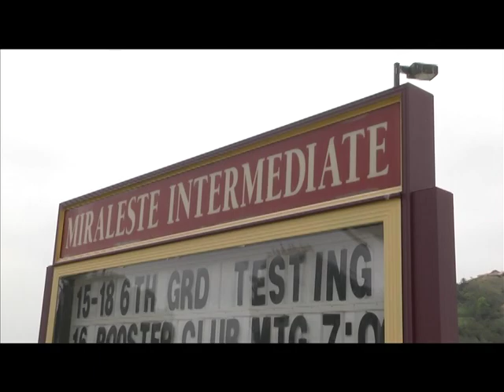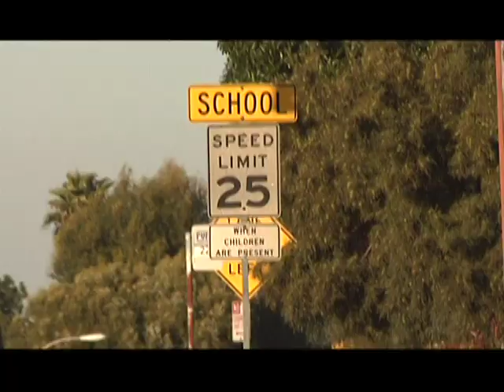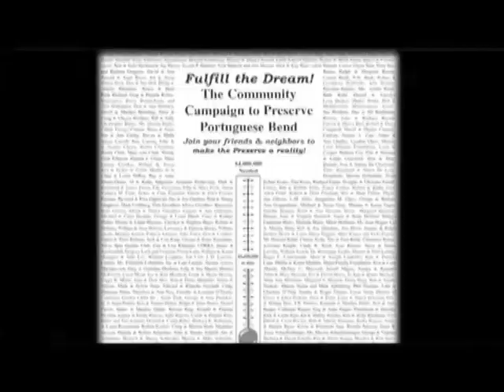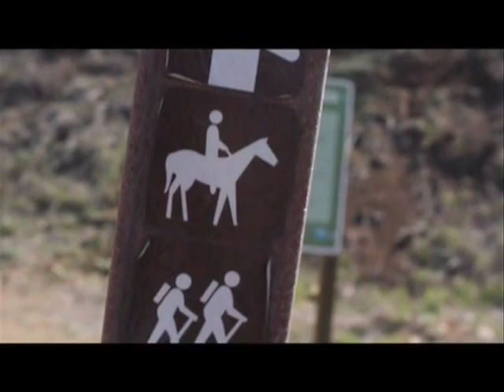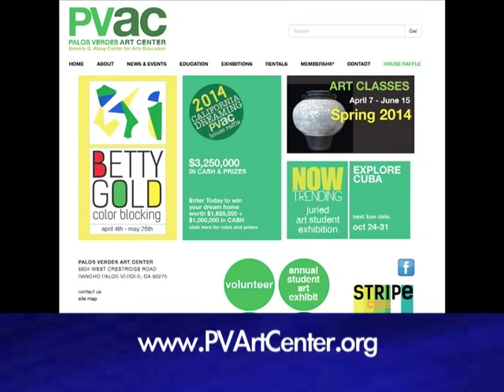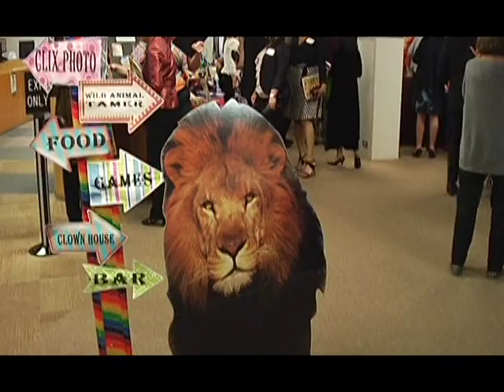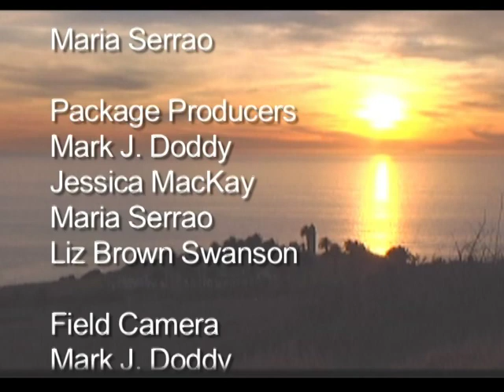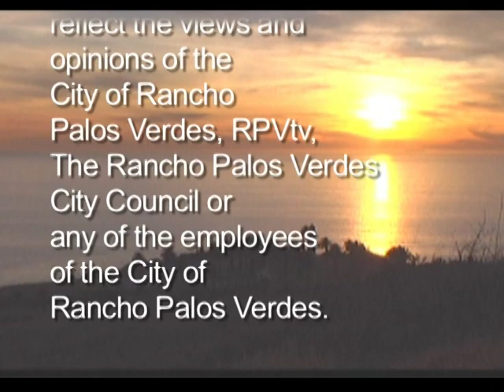PENINSULA BEAT EPISODE 32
PENINSULA BEAT EPISODE 32: Lomita Sheriff Bike Patrol, PVPLC Film Series, Relay for Life, Malaga Cove Art Show, "Under the Big Top" PVLD Gala Event, Peninsula High School Baseball & Whale of a Day 2014